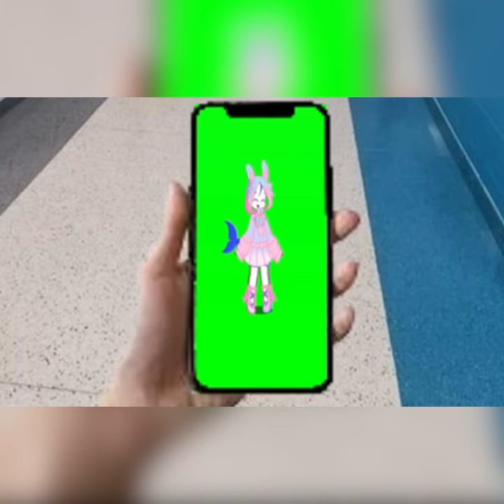/ / 🎀-𝕔𝕒𝕡𝕔𝕦𝕥 𝕥𝕖𝕞𝕡𝕝𝕒𝕥𝕖 𝕞𝕖𝕞𝕖𝕤 𝕗𝕥 𝕞𝕪 𝕗𝕣𝕚𝕖𝕟𝕕𝕤 (300 sub special!)-/ / 𝙨𝙩⭐𝙧 𝙪𝙥𝙡𝙤𝙖𝙙 / / 🎀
. . . 𝐍𝐨𝐰 𝐥𝐨𝐚𝐝𝐢𝐧𝐠. . .

🎀ft:
♡''𝘱𝘳𝘪𝘯𝘤𝘦𝘴𝘴 𝘵𝘳𝘦𝘢𝘵𝘮𝘦𝘯𝘵 𝘰𝘳 𝘭𝘦𝘢𝘷𝘦 𝘮𝘦 𝘵𝘧 𝘢𝘭𝘰𝘯𝘦''
⋆˚࿔ 𝘱𝘳𝘦𝘵𝘵𝘪𝘦𝘴𝘵 𝘵𝘰 𝘦𝘷𝘦𝘳 𝘦𝘹𝘪𝘴𝘵! (𝘧𝘢𝘤𝘵) 𝜗𝜚˚ 🎀

✨more abt me:
hello! 🩶
╰﹒I do gacha life and other contents!] 📓

✦・┊📸꒱ credits
• pfp : me 🎀
• banner : also me
• thumbnail : ALSO me
• desc : siren_bios
inspo: uhhh idk

✦・┊🐾꒱ socials
• yt : ur looking at my yt dummy
• no others